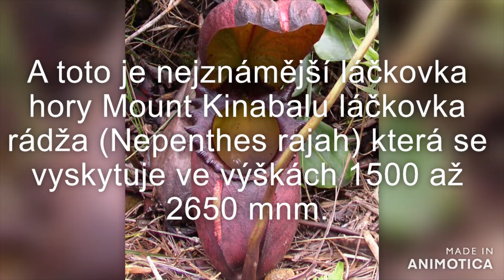Láčkovky: Mount Kinabalu 2.část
V tomto videu si ukážeme láčkovky které se vyskytují na hoře Mount Kinabalu.